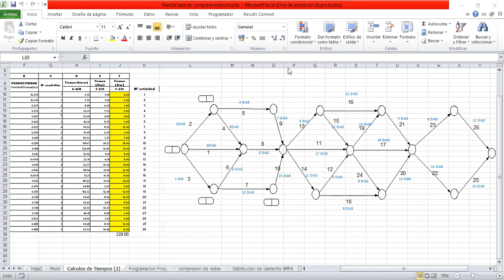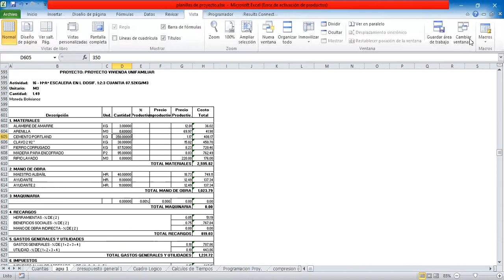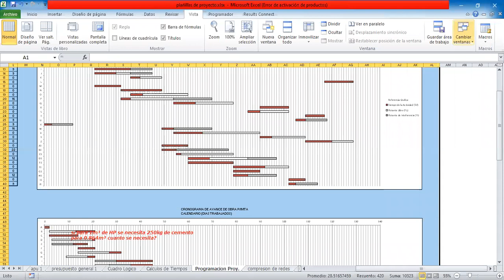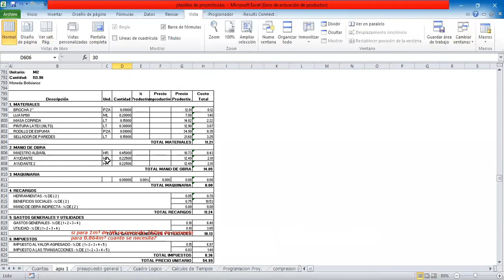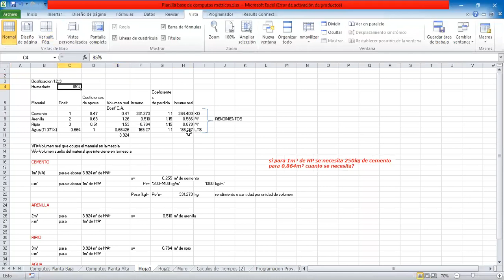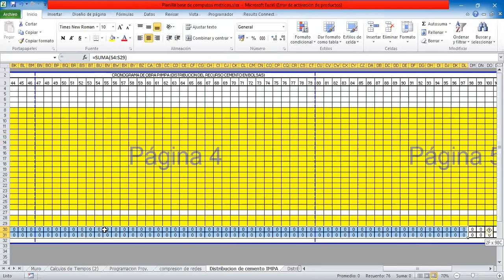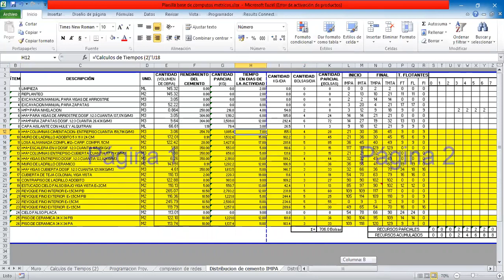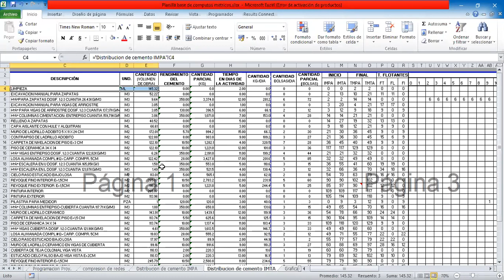Sesion 3 parte 1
PROYECTO DE SISTEMAS